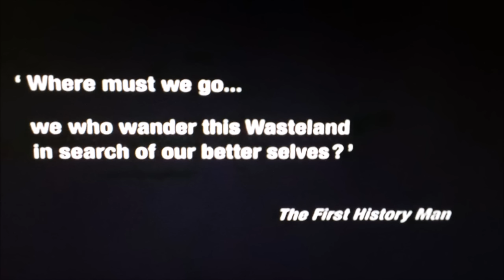Next Stop on Trip Back - Tampa - Sunset